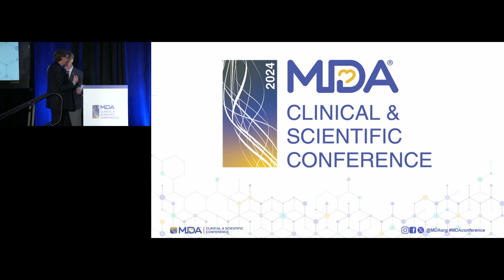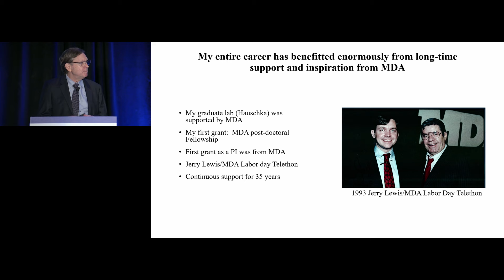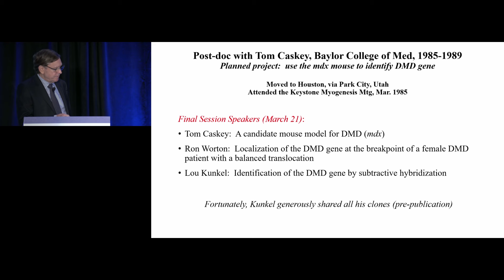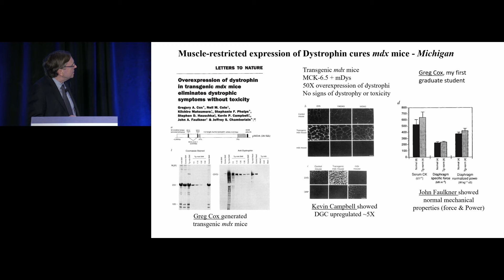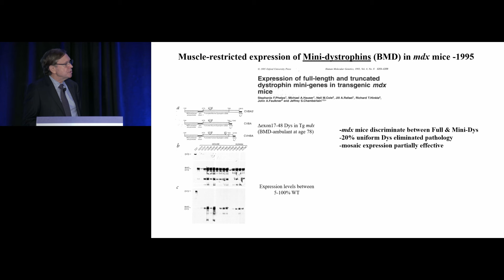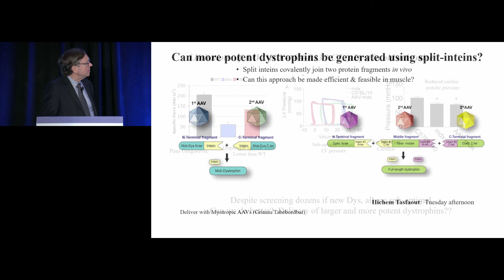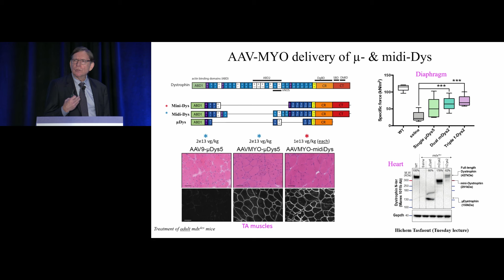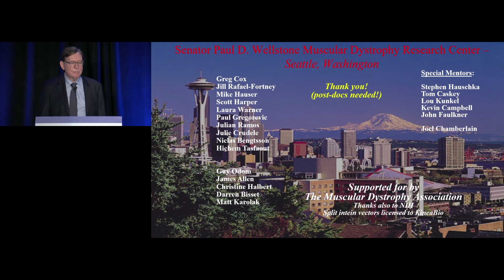2024 MDA Clinical & Scientific Conference – Jeffrey Chamberlain, PhD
024 MDA Clinical & Scientific Conference – MDA Legacy Award for Achievement in Research – Jeffrey Chamberlain, PhD